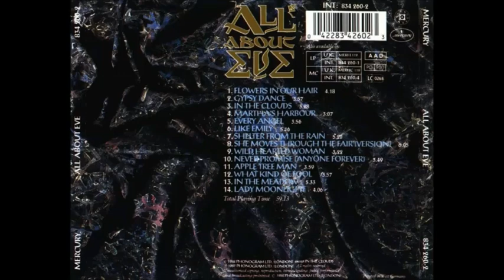All About Eve Album 1988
First Album just love this